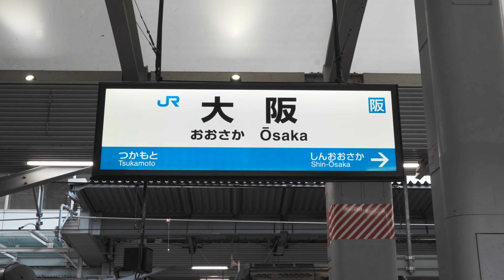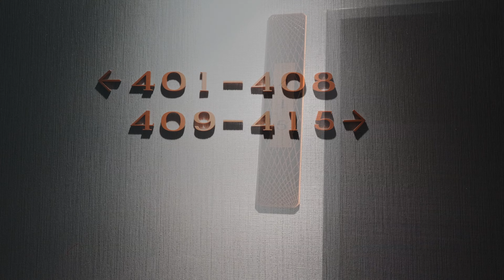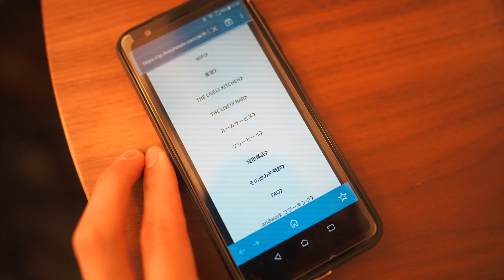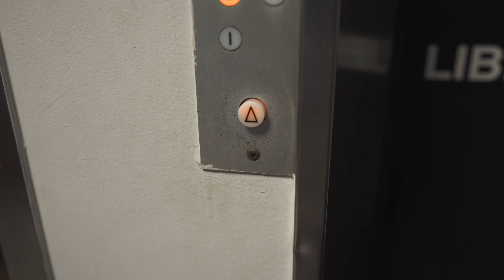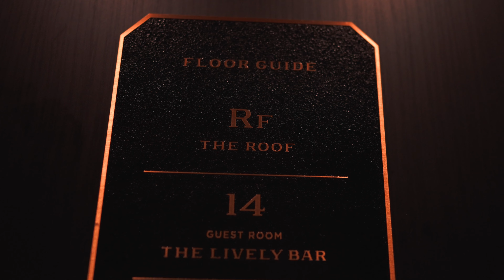【ビール飲み放題ホテル】プロジェクターで映画！ビール飲み放題！屋上の絶景BAR！最新設備満載の大人の隠れ家ホテルに泊まってみたら最高すぎた！！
「2名1泊　15,000円」　大人が泊まって楽しい設備サービスが満載！！
お部屋にはプロジェクター！映画やゲームが楽しめます！携帯との接続も可能で、YouTubeやネットフリックスなども堪能できました！
さらに、一階のBARではビールが飲み放題！
DJさんが音楽を流してくれている中でビールを堪能できます！
立地も最高で、心斎橋まで徒歩圏内！
夜ご飯も周辺にたくさんあって困ることもありませんでした！
さらに、夜中はホテルの屋上BARで甘いチョコレートとジントニック！
夜景を堪能しながら夜が耽っていきます。
ずっと何をしてても楽しいホテルでした☺️
一緒に映画を見るのも。
ゲームを楽しむのも。
お酒を楽しむのも。
観光するのも。
ぜひ、旅の参考にしてみてください！

皆様の素敵なご旅行の手助けになれるような情報を沢山発信していきますので、動画が参考になったり、気に入っていただけたら、チャンネル登録と高評価していただけると嬉しいです！

※注意
・季節や日にちによりホテルの値段は変動します。
・自動翻訳のため、間違っている場合があります。
・情報は私が訪問した時点のものであり、変わる可能性があります。